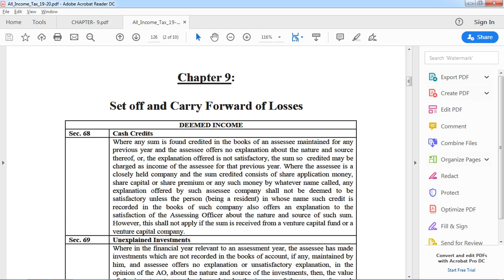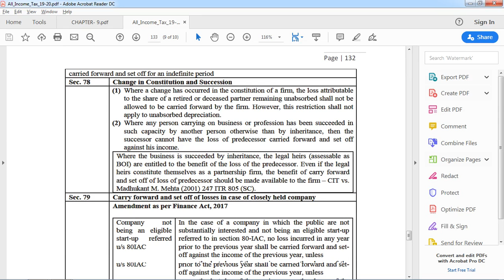Income Tax : AY 18-19 : Set off & Carry Forward of Losses lecture 2